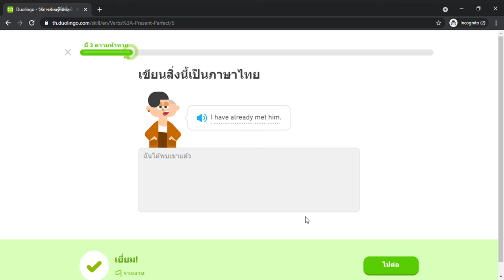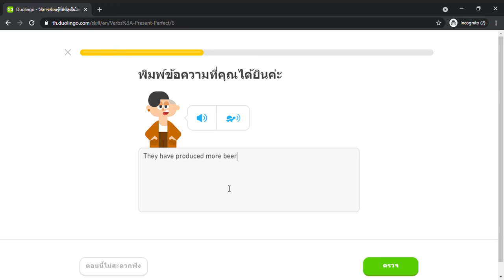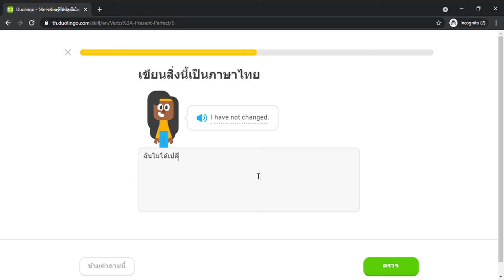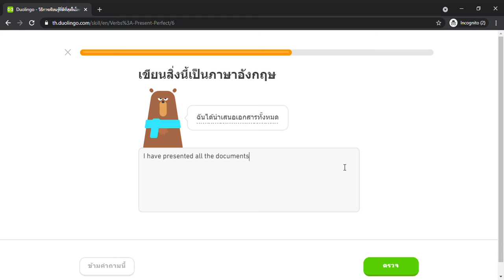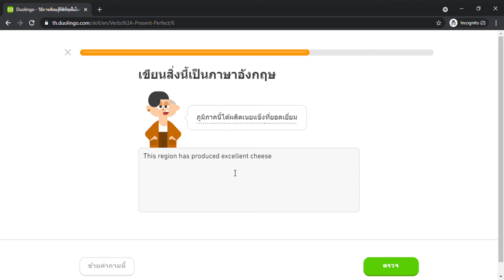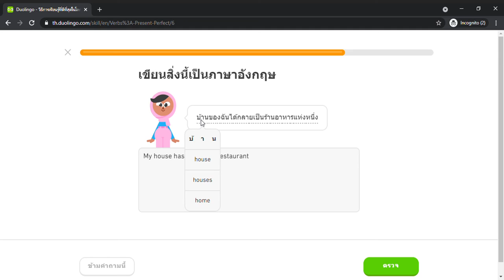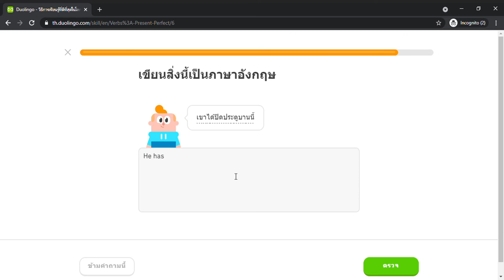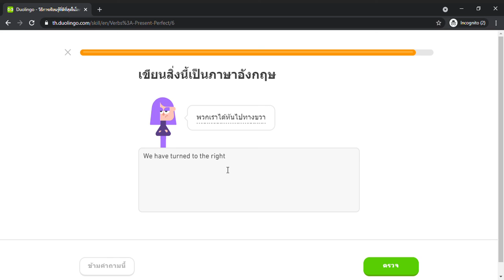Duolingo #702 English - Thai (Part 42 - Present Perfect Tense)